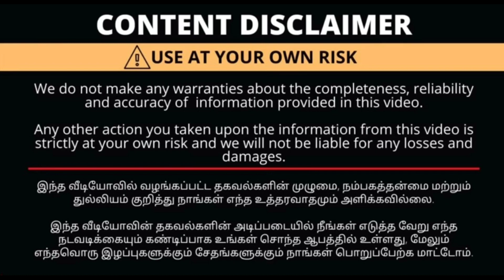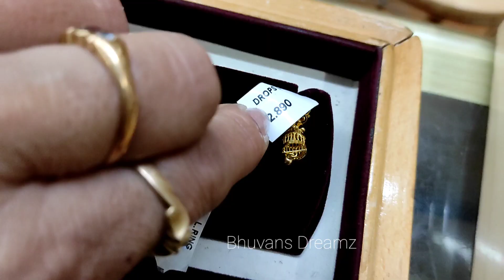light weight earings from 1gm/lightweight ladies n kids collections/lightweight bridal earings/jumka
Sri Muthulakshmi Jewellery
1110,big bazaar street
oppo to pothys
Townhall
Coimbatore 641001

for all types of men, women n kids jewellery @ less cost, with minimum wastage n minimum making charges